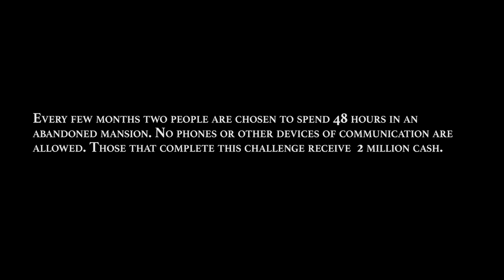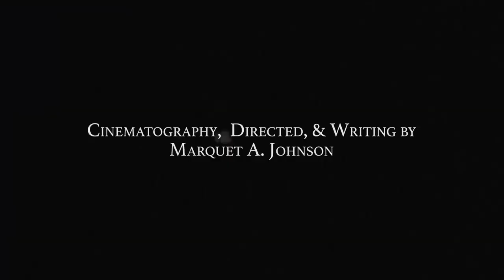Award-Winning Short Film | "House of Spirals"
Welcome Everyone! This was an amazing learning process, and the beginning of many more projects to come! Thank you to Elgin Bourne (Frank), Dante Gentilucci (Matt), and Jazz Akuru (Production Assistant). This wouldn't have been possible without the help of these two amazing actors and Jazz's assistance on set! Here's to the next film, Au Revoir!

☆Shot on:
- Camera Body:
Sony A7iii
- Lenses:
G Master 24mm F1.4
Sony 28-70 F 3.5-5.6

☆Edited Using:
Adobe Premiere Pro & Adobe Photoshop